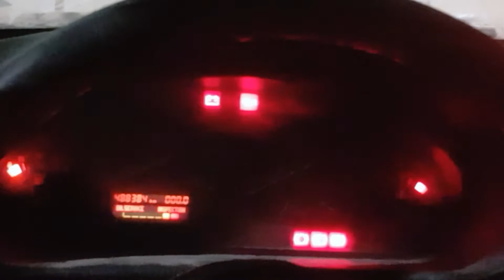overload part 3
Сборка дрифтовой турбо BMW m50d29